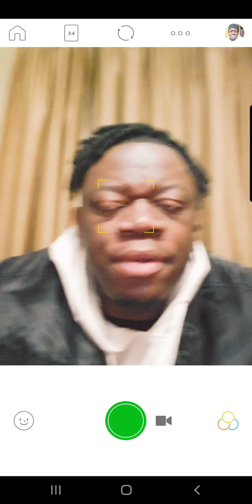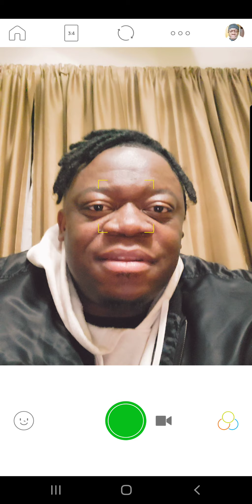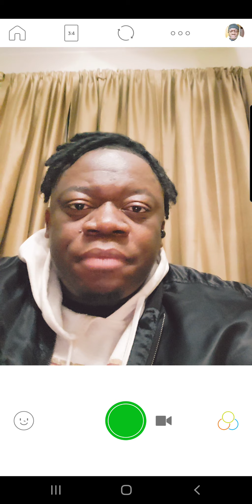What is sanctification?